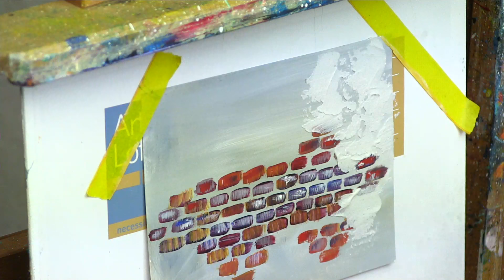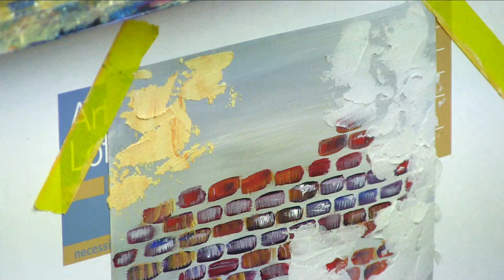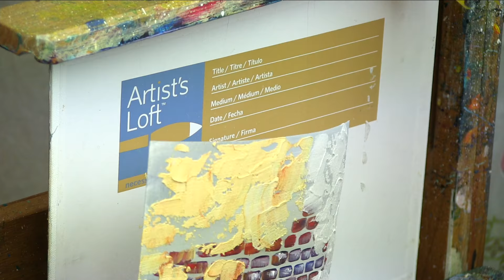Learn to Paint for Beginners " Stucco" Medium for Amazing art effects Big Art Quest | TheArtSherpa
Learn to paint this blue door with aged wall and amazing flowers. In this lesson we will cover how to apply and stain stucco as well as how to paint plants, vines and flowers over it. Big Art Quest Stucco Medium for acrylic painters. Learn How to use Stucco medium for amazing results in your painting. I will demo and explain this product. Why you don't just add sand to your gel LOL. How Stucco for acrylic creates fantastic Rustic character to your painting.!!! Hidden Gem in art

Stucco Medium By Liquitex

Burnt Umber
Cadmium Orange
Cadmium Red, Medium Shade

Prussian Blue
Quinacridone Magenta
Red Oxide
Sap Green or Hookers Green

Ultramarine Blue

Zinc White

16x20 (41cm x 51¾cm) canvas, pre-gessoed

MY EASEL
Best European Easel *OS3
Jack Richeson La Vara Easel, Table Top

Simply Simmons long handle (there short on this line)
Bright #10 #6 #4
Filbert #10 #6
Detail round #6 - medium- #4 and fine #2
½ angle shader
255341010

*** Other Supplies ***
Paper towels
Water cup
Chalk, a few colors
Ruler
Sharpie
Table easel
Delicious snack or beverage
A smile!